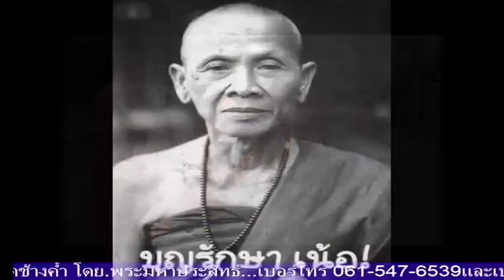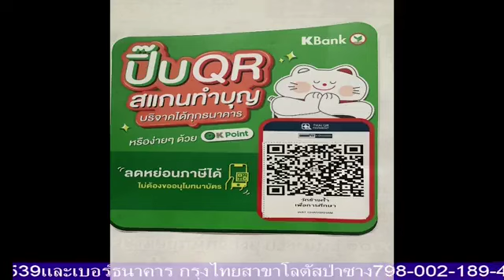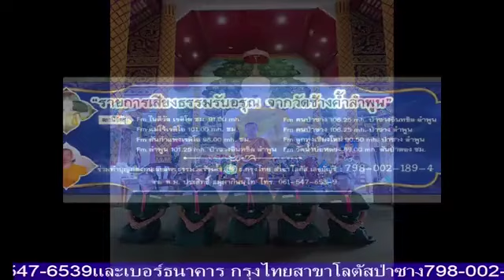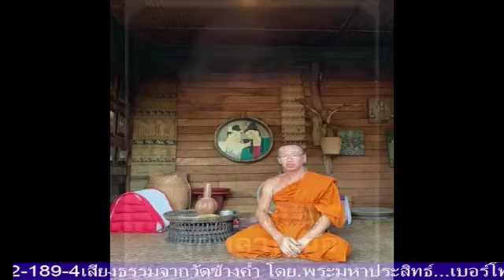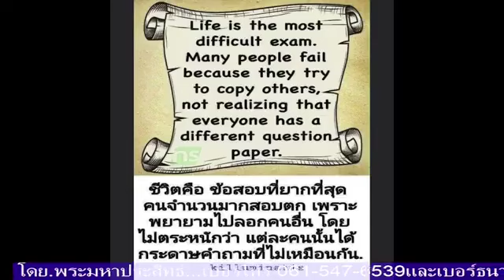เสียงธรรมะรับอรุณ [04 มี.ค. 67] พระมหาประสิทธิ์ ธรรมภินันโท วัดช้างค้ำ ต.มะกอก อ.ป่าซาง จ.ลำพูน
รายการ เสียงธรรมะรับอรุณ ประจำเช้าวันจันทร์ที่ 4 มีนาคม 2567 ดำเนินรายการโดย พระมหาประสิทธิ์ ธรรมภินันโท วัดช้างค้ำ ต.มะกอก อ.ป่าซาง จ.ลำพูน และวิทยุวัดฝายหิน 104.5MHz, คณะสงฆ์ตำบลสุเทพ (ภาพ และ เสียง บันทึกจากเฟสบุ้ค @เปรียญเอก วัดราษฎร์)